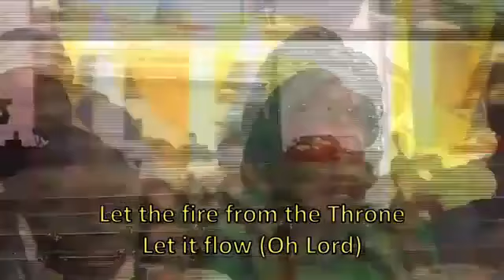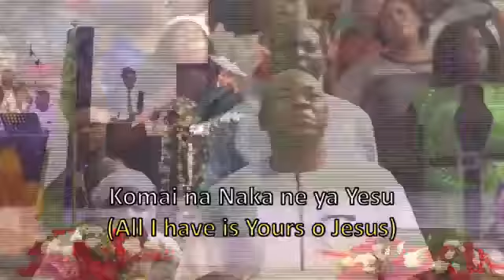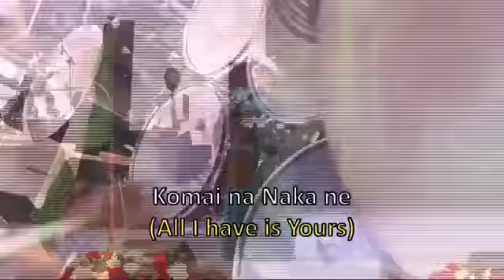NENE OLAJIDE MINISTRATION @ SEPTEMBER WORSHIP, WORD AND WONDERS NIGHT 30-09-2022 FREEDOM SERVICE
Watch Worship, Praise and awesome ministrations from Churches and Artistes across the globe on this channel if you are looking to constantly improve your spiritual work with God.

Stay blessed!